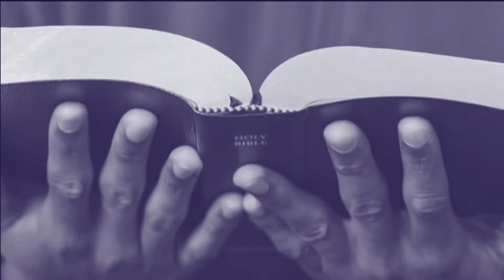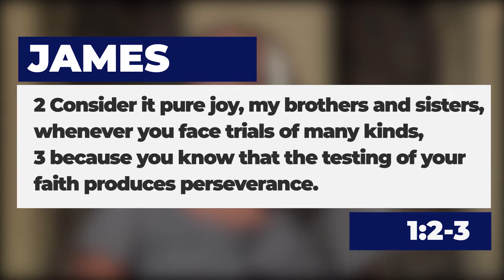Daily Devotional with Kathy-Ann Charles - Oct 8, 2021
Topic - "Your Greater is Coming..."